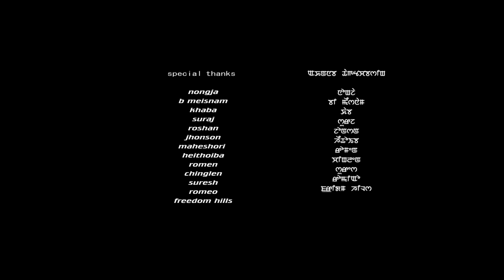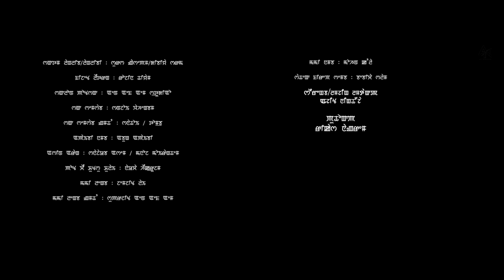NATUNGDA ENNANI | Official Music Video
Meidingu Aviation Pvt. Ltd. Presents

Cast: Suraj Ngasepam, Divya Sharma, Roshan Yumnam, Roshan Thangjam, Gyanabati, Echan
Singer: Platy Laithangbam
Lyrics\Director: Ajit Ningthouja
Producer: Rikash Naorem
Videography: Mohon Kangla
Asst. Camera: DK Akoijam
Choreographer: Babycha Salam
Make-Up: Sanjoy Wahengbam
Production Manager: Sanajaoba Asem, Manoj Moirangthem
Editor: Hemjit Lai
Costume: Rojina Thiyam
Drone: Abung Apaibi
Vfx: Hitler Chongtham
Asst. Editor: Superjit NFM
Guest Camera: AB Chand
Asst. Make-Up: Sanathoi Tomba
Equipment: Naocha Heikrujam

Special Thanks:
Nongja
B Meisnam
Khaba
Suraj
Roshan
Jhonson
Maheshori
Heithoiba
Romen
Chinglen
Suresh
Romeo
Freedom Hills